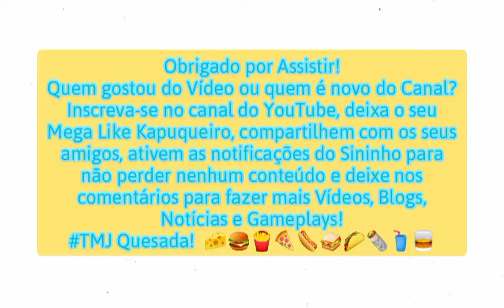Hino do Falcon FC da Barra dos Coqueiros-SE (Campeão da Série A2 do Sergipano)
Fala aí Quesada, tudo beleza?

Gustavo Gomes na área e estamos aqui em mais um vídeo aqui no canal do YouTube!

Hoje, vamos fazer uma Homenagem ao Clube que subiu para Primeira Divisão pela primeira vez em sua história é o Falcon FC!

O Clube foi fundado no dia 23/11/2020 na Barra dos Coqueiros/SE e entrou no profissionalismo em 2021.

O Hino de Futebol é dedicado ao Falcon FC que foi campeão da Série A2 e subiu para o Campeonato Sergipano 2022 disputar a Primeira Divisão Sergipana.

Letra:

Vamos Ganhar, Vamos FAL-CON!
Vamos Ganhar, Vamos Falcon ser campeão!

Jogadores, Treinadores, Torcedores, estão no clima!

Roxo, Ouro e Branco, era o Tricolor do time da Barra do Coqueiros!

Eu iria para o Bar assistir o Futebol, quando fosse as arquibancadas

Eu quero ver o Grito de Gol, que eu vou dançar com a Vitória

Quem gostou do Vídeo ou quem é novo do Canal?

Inscreva-se no canal do YouTube, deixa o seu Mega Like Kapuqueiro, compartilhem com os seus amigos, ative as notificações do Sininho para não perder nenhum conteúdo e deixe nos comentários para fazer mais Vídeos, Blogs, Notícias e Gameplays para você!

TMJ Quesada! 🥙🌯🌮🥪🌭🍕🍟🍔🧀🥃🥤